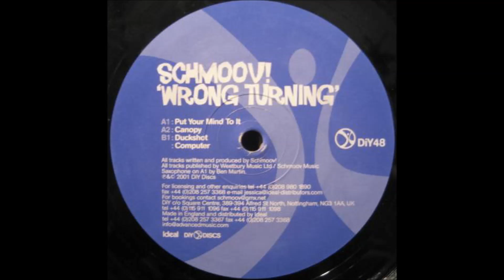Schmoov "Put Your Mind To It"